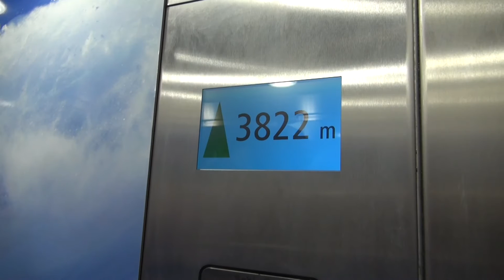Amazing morning activites at Aiguille du Midi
Cette vidéo traite de Amazing morning activites at Aiguille du Midi